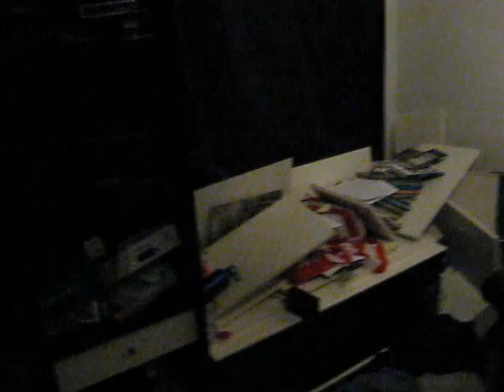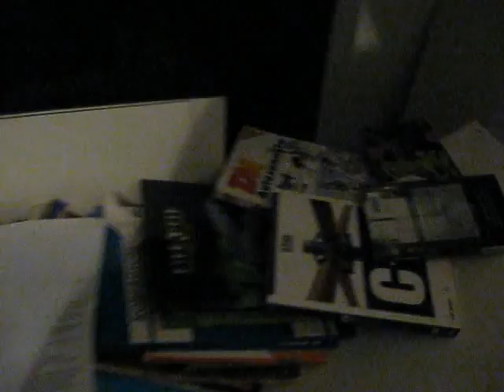Lauantai yön kolinat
Ei kestä ottaa tukea kirjahyllystä..